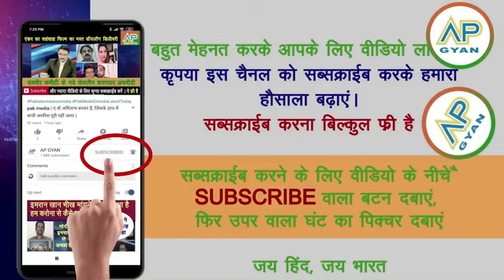Pakistan media on India || pak media on Modi || Pakistan debate on India pakistani_media India (3)